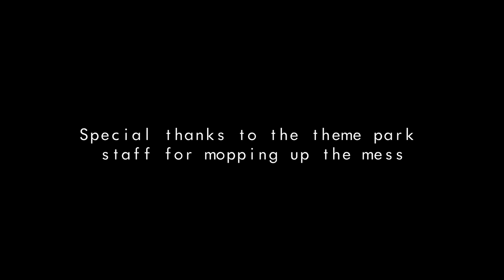Red Light Fever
Seedy romance? The meeting of lost souls? Recording studios used to have a red light which illuminated when the record button was pressed, the anxiety this induced in musicians, as they felt the pressure to get a good take down (this was in the days of recording to tape), was referred to as Red Light fever. Regards Hangover square, there's a 1941 novel called Hangover Square by Patrick Hamilton, which I've yet to read, and there's a street in London called Hanover Square.

Video: Louis Catlett. Song/Music/production: Andy Norton (Cursor Major) & Kieron Pepper. Final mix tweaks: TJ Allen